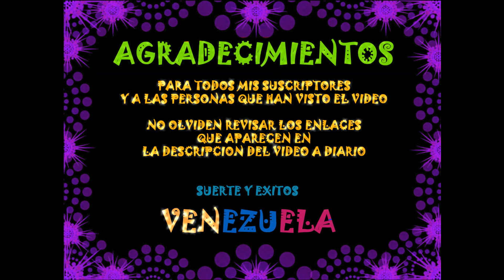Datos Fijos para Lotto Activo 19/11/2017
Datos fijos y sorprendentes para ganar en Lotto Activo, Fauna Activa, Ruleta Activa, Lucky Animals,La Granjita

En el día de Ayer ganamos con 5  acierto:
Chivo (DATO FIJO), Mono (ANIMALITO DE LA SUERTE), Zamuro (DATO CALIENTE), Oso (DATO ESPECIAL), Zorro (DATO CALIENTE).

Para aquellas personas que me quieren agradecer por el trabajo realizado, aquí les dejo este enlace que no le quitara mas de un minuto de su valioso tiempo:

Suerte Venezuela!